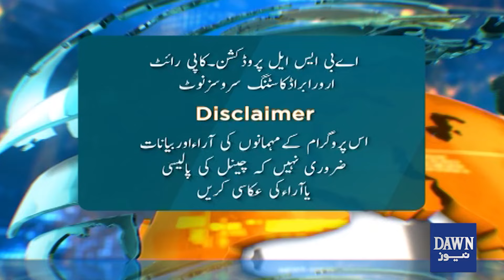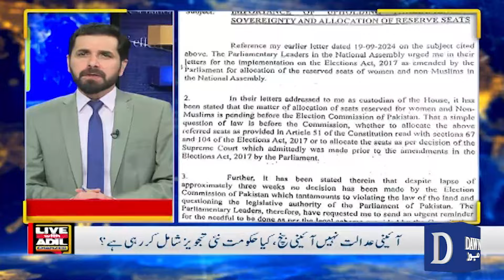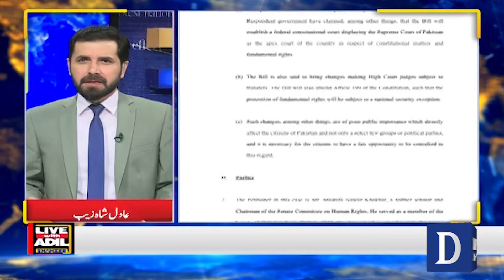Should The Govt Include Maulana's Suggestions In The Constitutional Amendments? | Dawn news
Should The Govt Include Maulana's Suggestions In The Constitutional Amendments? | Bilawal Bhutto's Distrust Of Justice Mansoor Ali, What Are The Reasons? | Live With Adil Shahzeb | Dawn News

کیا حکومت، مولانا کی تجاویز کو آئینی ترامیم میں شامل کرے کی؟
بلاول بھٹو کا جسٹس منصور علی پر عدم اعتماد، وجوہات کیا؟